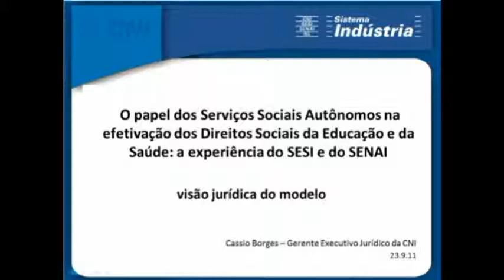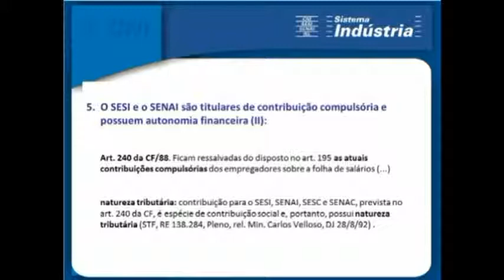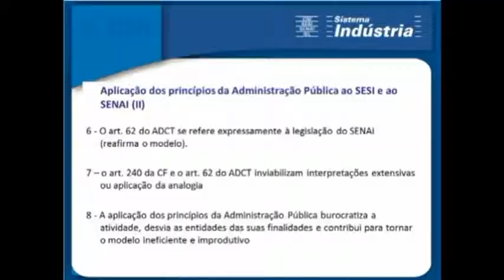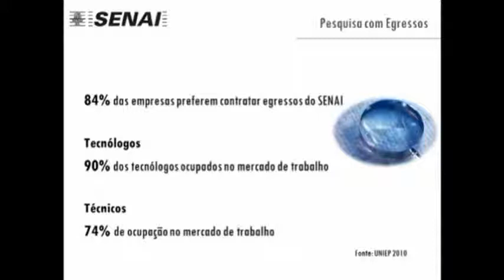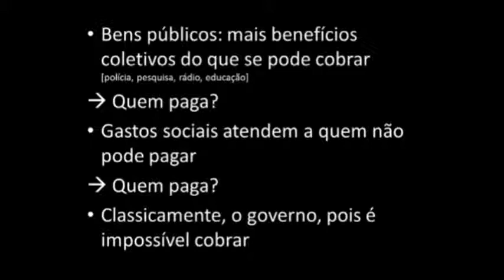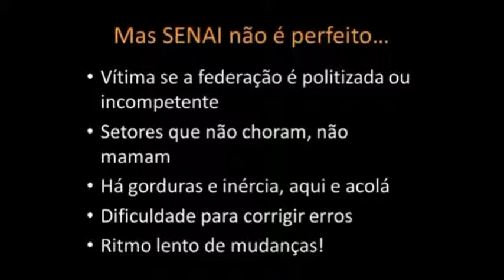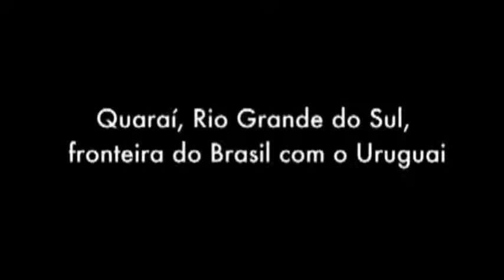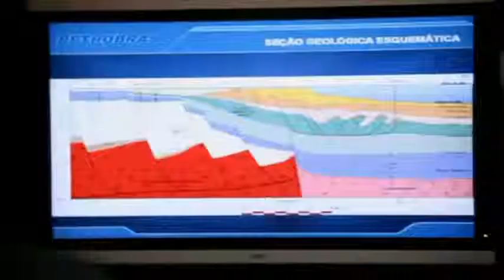XIV Congresso Brasiliense de Direito Constitucional: Painel 6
Nos dias 22, 23 e 24 de setembro, o Instituto Brasiliense de Direito Público realizou o XIV Congresso Brasiliense de Direito Constitucional. O painel 6 teve como tema “O papel dos serviços autônomos na efetivação dos direitos sociais da educação e da saúde: a experiência do SESI e do SENAI”. Participaram deste painel o Dr. Cássio Borges, Professor Dr. Cláudio de Moura Castro e o Dr. Gustavo Leal Sales Filho.